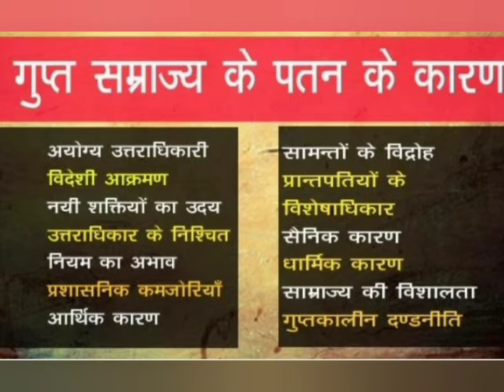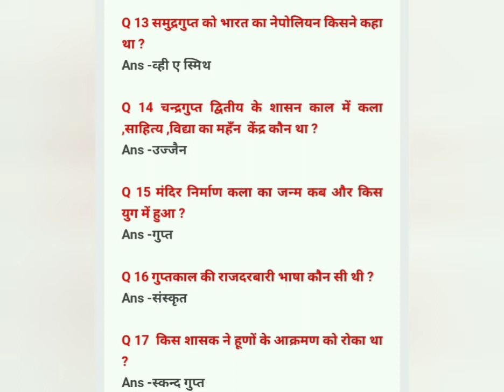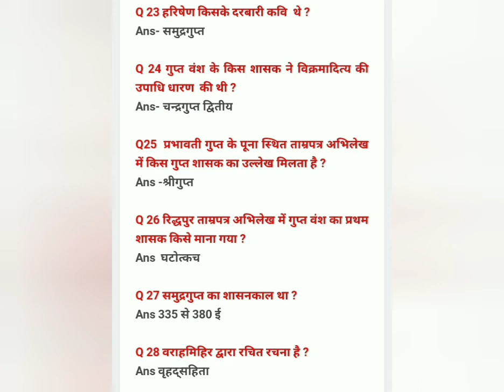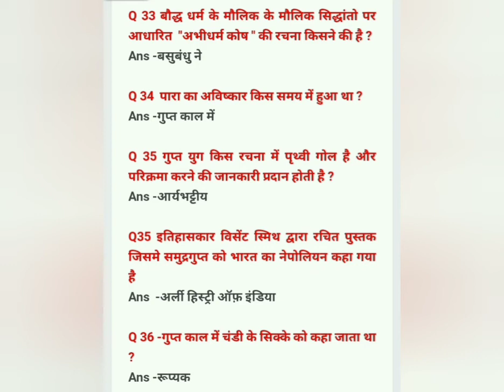गुप्त काल के सभी सवाल एक ही वीडियो में।। रेलवे, यूपी पुलिस एमपी पुलिस bpsc uppcs के परीक्षा के लिए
Historyrailway
train
railways
locomotive
mainline
railway group d
group d history class
railway group d gs class
group d gs marathon
railway group d admit card download
rwa gk gs for group d
gs marathon rwa
diesel
express
rail
group d
trains
branch
engine
india
आधुनिक भारत के महत्वपूर्ण प्रश्न
upsssc pet modern history
67 bpsc modern history
upsi modern history
study khan quiz modern history
rrbgroupd
history question
चंदेरी का युद्ध
khanwa ka yudh
babar vs ibrahim lodi
1st battle of painipath
panipath ki phli ladai
babar mughal samrajya
babr mughals empire
mughals vs marathas
mughals history in telgu
mughals history in hindi
mughals history
barab kha se aaya tha
babari
masjid
बाबरी मस्जिद
mughals india kab aaye
mughals डायनेस्टी
mughals
babar akbar
ssc notes
ssc tricky gk
tricky math
tricks
gk tricks
history tricks
modern history imp mcq
aadhunik bharat
ssc cgl chsl mts modern history
most important question of modern history
modern history| आधुनिक भारत|upsssc pet|uppcs|uppgt|uptgt|67bpsc|ssc|railway ntpc|bank|upsi|up ro/aro